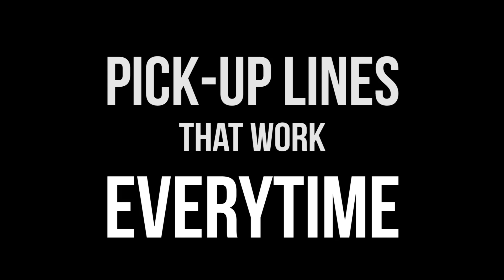Successful Pick Up Lines | LiveTheMachLife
The most successful pick up lines on the internet*, your welcome.

About LiveTheMachLife: A Jiu-Jitsu expert sharing his passion for comedy and acting on YouTube

*Your result may differ, or back fire. Use at own risk